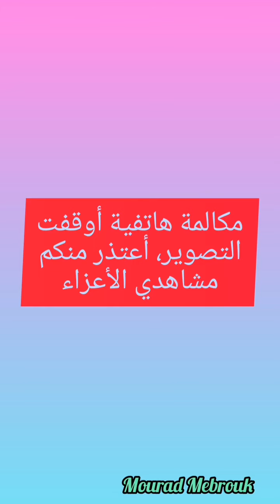ولاية كارولينا الشمالية( raleigh and Cary) في زمن كورونا المحلات الهندية تم فتحها من12 pmالى 6pm